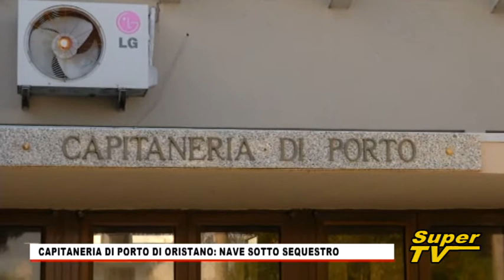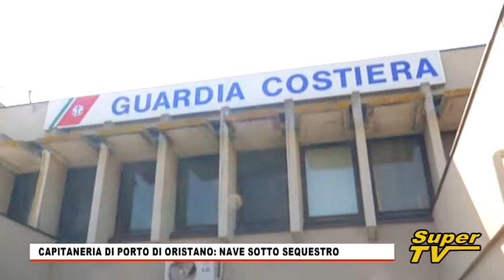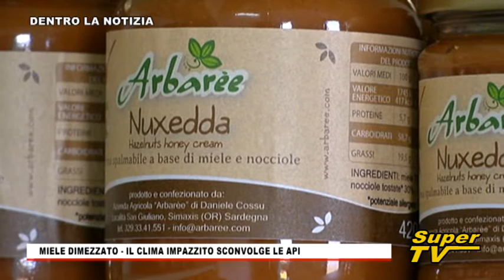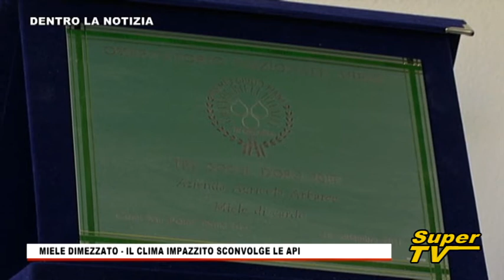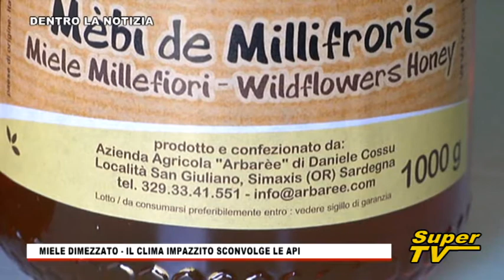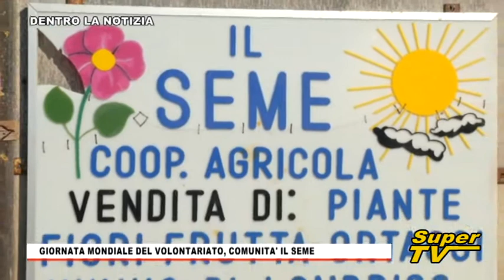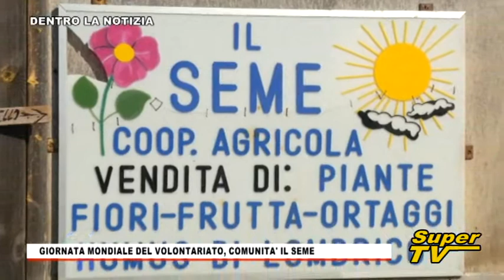TG Oristanese del 6 DICEMBRE 2017